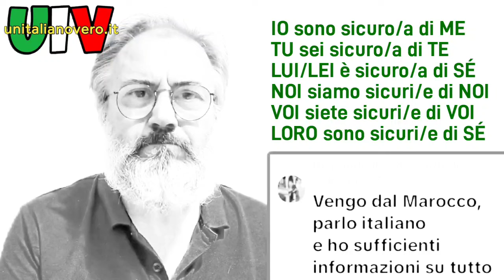«Parlo italiano e ho sufficienti informazioni su tutto». Ho un dubbio: vuoi migliorare o no? | UIV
Per partecipare a tutte le dirette e accedere a tantissimo materiale esclusivo:
Buona visione!
CIAO!
Roberto.
Un Italiano Vero - Emozioni di lingua italiana